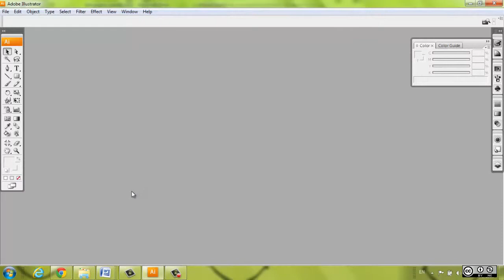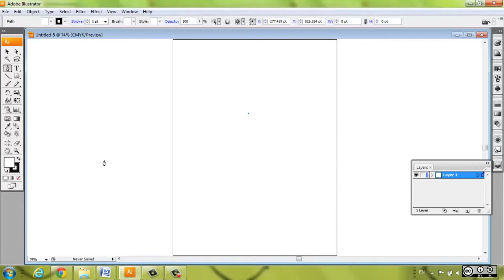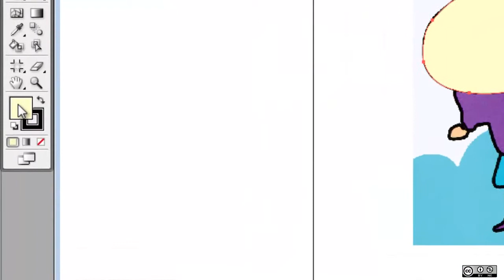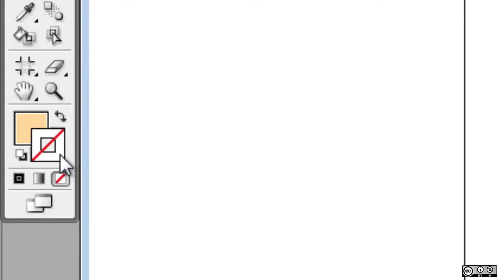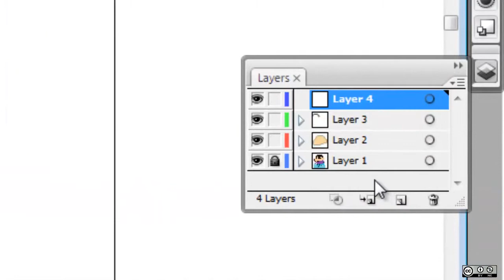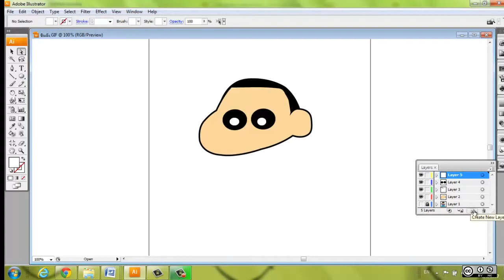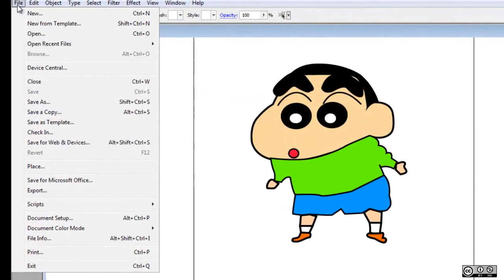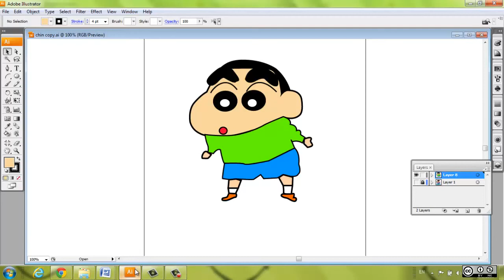สอนใช้โปรแกรมลอกรูป